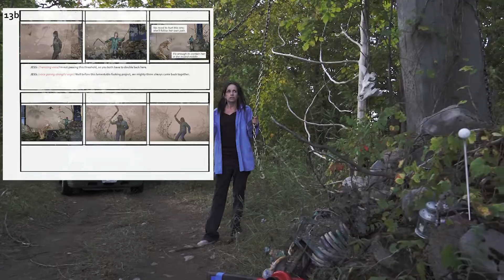Training Sept15 2019 Lightened